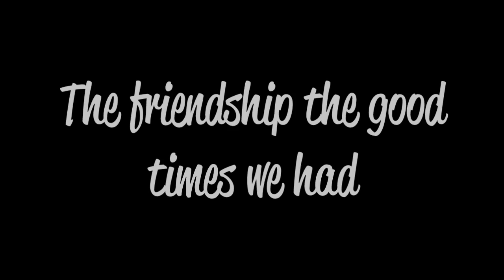Thank You || Vent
F*ck You ↑ You ↓ You ↙ You ↖ You ← You ↘ You ↗ Oh and You →